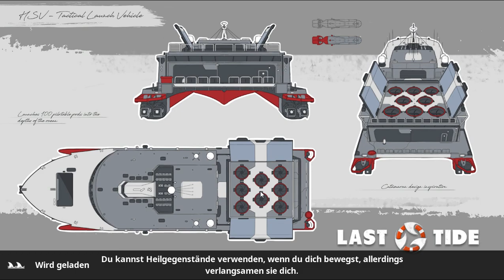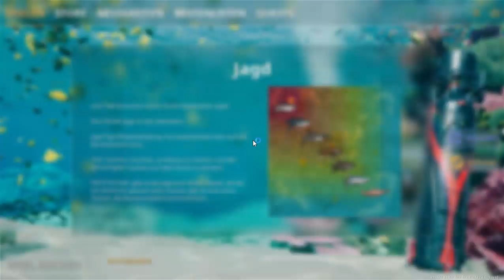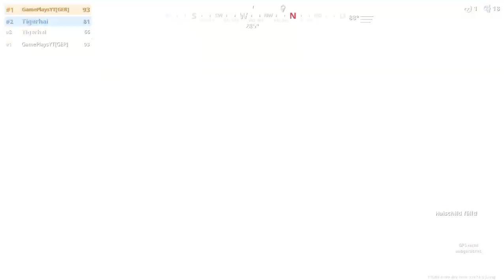Last Tide #031 - Livestream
Herzlich Willkommen bei meinem Livestream :-)
Wenn ihr während des Livestreams gegrüßt werden wollt von mir schreibt einfach ein "Hi" in den Chat.
Wenn ihr was wissen wollt dann schreibt es doch einfach in den Livestream Chat,
und ich werde dann hoffentlich wenn ich zeit habe während des Spiels auch beantworten.
Oder z.B. wenn ich Dead by Daylight zocke könnt ihr dann natürlich auch rein schreiben wen ich mal spielen soll als Überlebender bzw Killer.

Natürlich dürft ihr auch Wünsche äußern was Spiele angeht, oder besser gesagt ob ich nicht mal einen Livestream über ein anderes Spiel machen könnte.

Ansonsten haltet euch bitte an die Regeln im Chat und seid nett zueinander :-)

oder natürlich auch ein Abo da lassen was mich natürlich sehr freuen würde.

Ansonsten wünsche ich viel Spaß beim Livestream von
GamePlays